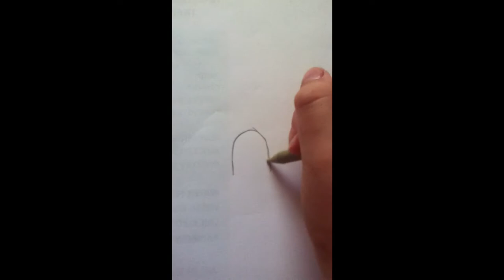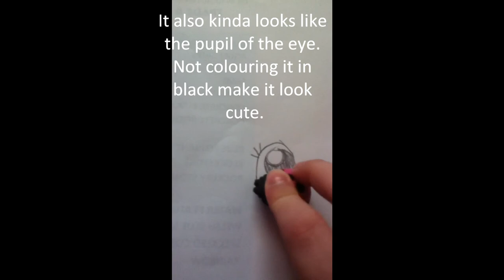How to draw cute eyes!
Here are some cute eyes for you to draw! You will blossom!